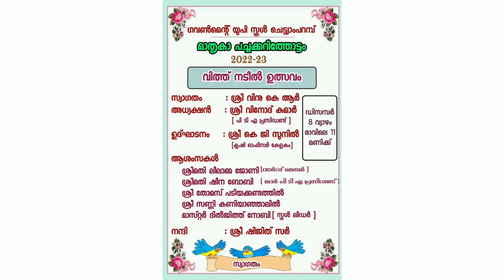G U P S Chettiamparamba വിത്തു നടീൽ ഉത്സവം 🍎🥕🌶️🍌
school kids agriculture pachakkarikal